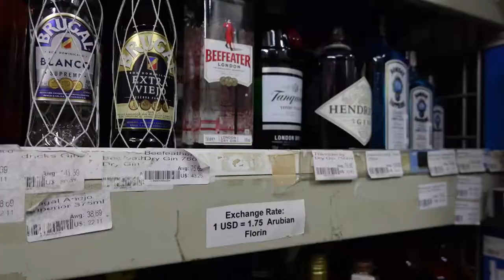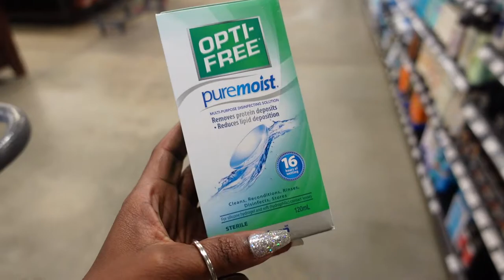IAMNESHA TAKES ARUBA: OUR 1ST DAY IN ARUBA, AIRBNB TOUR, VISITING FLAMINGO ISLAND & SNORKELING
Personal Instagram: iamn3sha_
Business Instagram: Femmofficial_